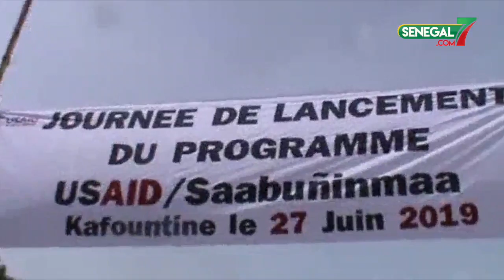L'autonamisation des femmes en Casamance USAID dote un financement de 323 millions de CFA